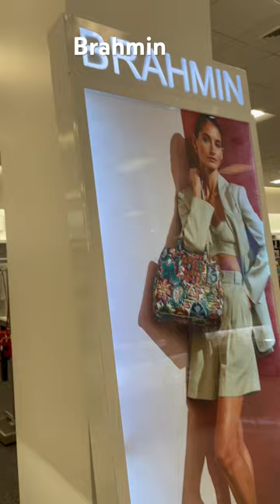🤯 Stylish Brahmin Handbags for Any Occasion Duxbury Satchel Shoulder bags & Tote Styles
Brahmin is known for their high quality and stylish products, which you can discover for yourself by checking out my YouTube channel for other videos!